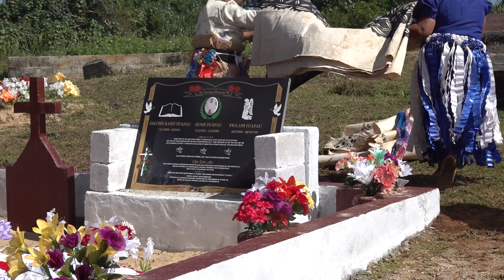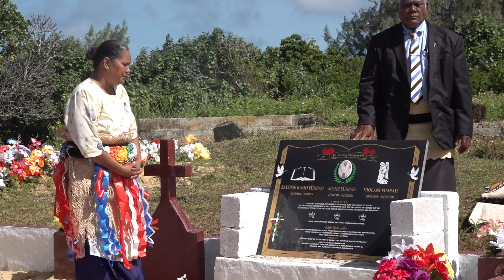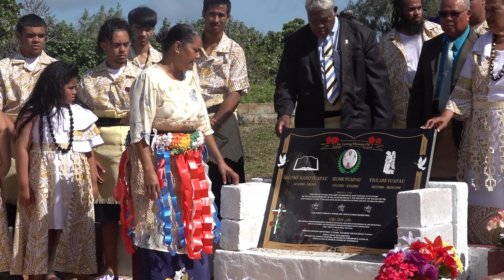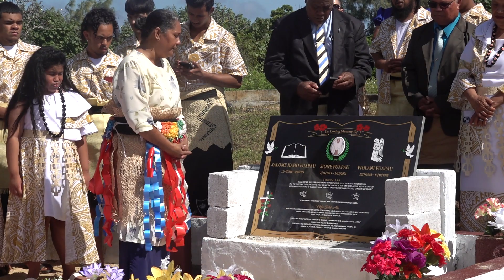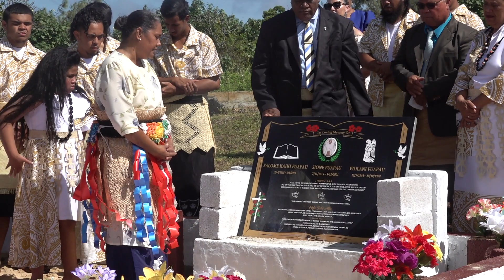Tatala 'oe maka fakamanatu 'o SIONE FUAPAU, SALOME KAHO FUAPAU & VIOLANI FUAPAU.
Funga Havilinga,
Matamaka,
Vava'u.
24/06/2023